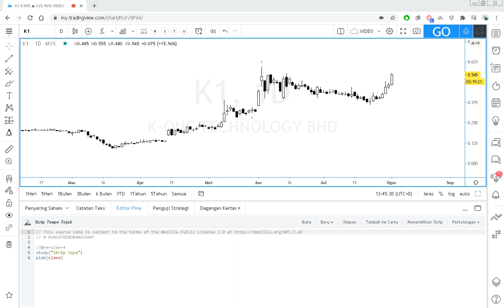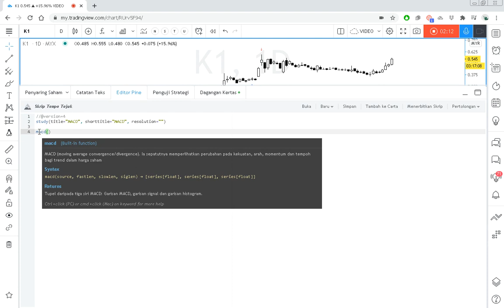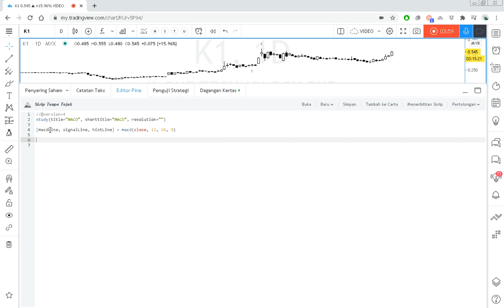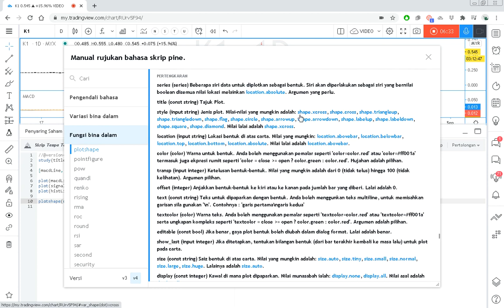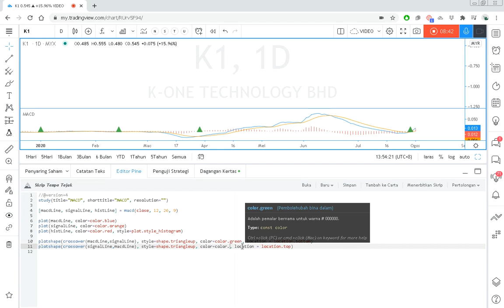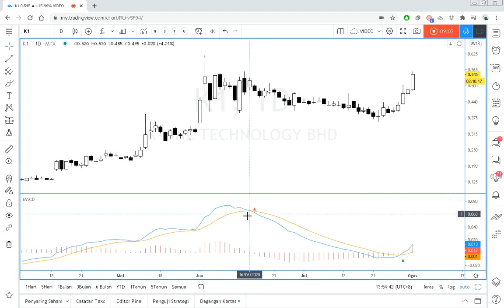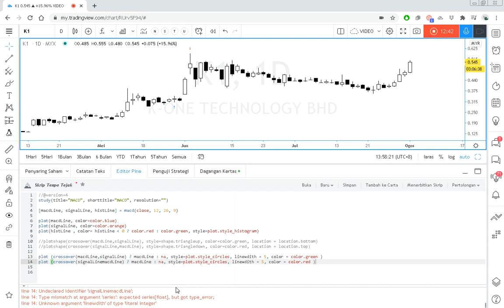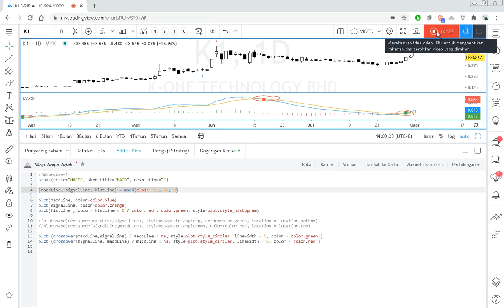Built-in function untuk INDIKATOR MACD • TRADINGVIEW PINE SCRIPT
Saya cuba terangkan secara ringkas penggunaan built-in function untuk kiraan MACD.

Tujuannya untuk meringkaskan dan mengurangkan barisan script.